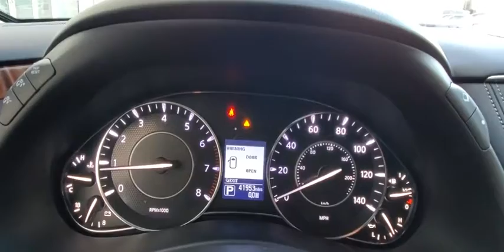2017 Nissan Armada Orlando, Winter park, Clermont, Merritt Island, Tampa, FL U009247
Used 2017 Nissan Armada available in Orlando, Florida at Orlando Infiniti

Orlando Infiniti
4237 Millenia Blvd

CARFAX 1-Owner, Clean. $1,800 below Kelley Blue Book! Moonroof, Navigation, Third Row Seat, Heated Leather Seats, DVD Entertainment System, Aluminum Wheels, [L92] 2ND & 3RD ROW CARPETED MATS, [B92] ROOF RAIL CROSS BARS AND MORE!KEY FEATURES INCLUDELeather Seats, Third Row Seat, Navigation. MP3 Player, Sunroof, Aluminum Wheels, Privacy Glass, Remote Trunk Release, Keyless Entry, Steering Wheel Controls.OPTION PACKAGESROOF RAIL CROSS BARS, 2ND & 3RD ROW CARPETED MATS. Nissan Platinum with Pearl White exterior and Charcoal interior features a 8 Cylinder Engine with 390 HP at 5800 RPM*. 60 Day/2000 mile POWERTRAIN Warranty, 60 Day/2000 mile POWERTRAIN WarrantyEXPERTS RAVEKBB.com explains The 2017 Armada comes with several features that cost extra in rivals, furthering its value proposition. Among the highlights are a navigation system, Bose audio, and front and rear sonar-assisted parking aids..A GREAT TIME TO BUYCARFAX 1-Owner This Armada is priced $1,800 below Kelley Blue Book.VISIT US TODAYAnother great deal on a Armada at Orlando Infiniti. Central Florida and surrounding areas Infiniti dealer. Orlando Infiniti was one of the first Infiniti dealerships to open its doors in the United States back in 1989. Since then, we have consistently ranked amongst the top Infiniti dealers in the country, in both sales volume and overall customer satisfaction.Stop by and visit us at our Millenia and Sanford locations.Pricing analysis performed on 2/19/2020. Horsepower calculations based on trim engine configuration. Please confirm the accuracy of the included equipment by calling us prior to purchase.